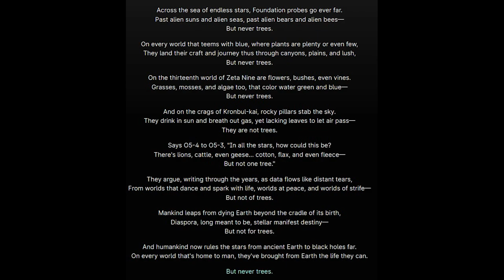Trees aren't anomalous. Stop saying they are.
I've planted a lot of seeds. But never trees.

"But Never Trees." was written by LORDXVNV and can be found

Thumbnail image of a treant is CC 4.0 Attribution and is